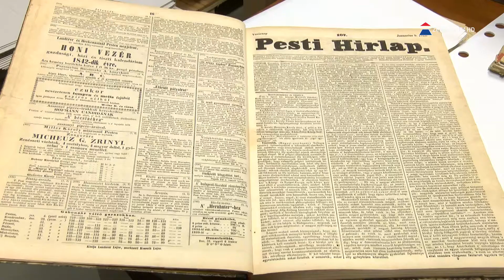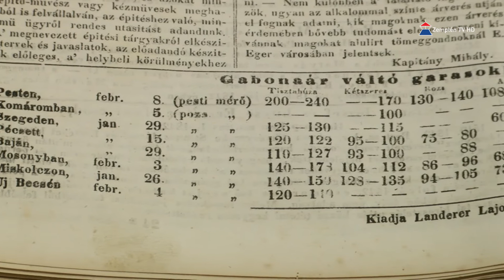Hazatérő kincsek: értékes könyvekkel gazdagodott a Magyar Nyelv Múzeuma